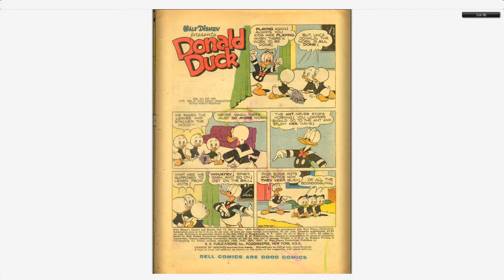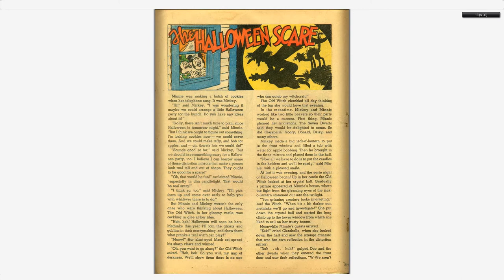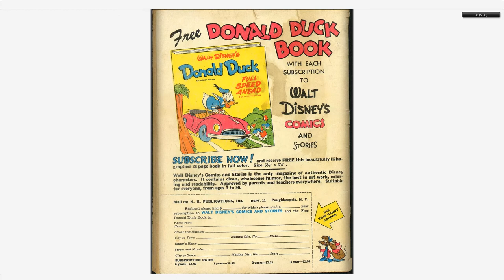Walt Disney's Comics And Stories 170 Dell